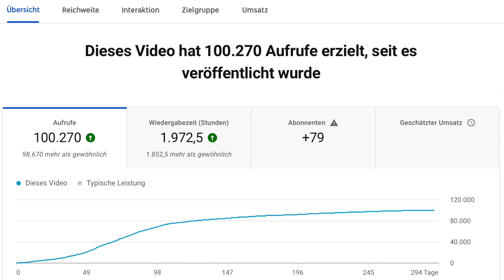Wie viel Geld verdient man mit 100.000 Klicks auf Youtube? 💰| Meine YouTube Einnahmen 💸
Mit youtube Geld verdienen? Geht das 2021 noch? Wie viele Geld zahlt youtube pro klick? Ich zeige euch meine YouTube Einnahmen für mein erstes Video mit 100.000 Klicks wie viele Geld ich mit YouTube verdient habe! Youtube ist eine Möglichkeit online Geld zu verdienen und ich zeige euch wie viel Geld YouTube bezahlt für 100.000 Klicks oder Aufrufen! Wie ich im Video sage, hängt es immer auch vom Thema und der Länge des Videos ab. Manche Videos bringen mehr Geld und manche weniger. Heute zeige ich wie viel ich mit YouTube verdiene!

Wie viel Geld habe ich im gesamten Jahr 2020 mit YouTube verdient? Hier verrate ich es euch

FAQ zu Weltreise:

➡ Hast du einen Weltreise Blog?
📝 Reisetipps zum Nachlesen das ist mein Reise Blog.

Dort zeige ich dir alles, was mit der Weltreise Planung zu tun hat! Welche Länder auf der Route stehen, wie wir die Weltreise finanzieren und was alles in unserer Packliste für unseren Rucksack ist! Ich packe euch alle Tipps und Tricks für die Reiseplanung für unsere Reise um die Welt in diese Playlist.

➡ In Welche Länder bist du in deiner Weltreise schon gereist?

➡ Wie kann man dich unterstützen?
🥰 Schaut die Weltreise Videos von Anfang bis Ende durch, vielleicht sogar mehrmals.

✅ Teste das kostenlose Probeabo von Audible mit 1 Hörbuch nach Wahl gratis